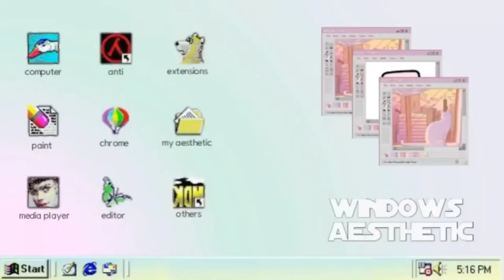🐚Aesthetic snapchat filters🐚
S o m e  I n f o s:

N a m e :  A l l y z a  J o y  D .  R i v e r a
A g e :  1 2  y r s . o l d
S a y i n g :  C r e a t  ,  e d i t  a n d  w a i t
Ｓｏｃｉａｌ　ｍｅｄｉａｓ

🦋Ｉｎｓｔａｇｒａｍ🦋 Princessallyzarivera
✨Ｆａｃｅｂｏｏｋ✨ Princess allyza rivera
👾Ｔｉｋｔｏｋ👾 Ｑｕｅｅｎ ａｌｌｙｚａ

✨Q: W h a t  d o  u  u s e  f o r  v l o g g i n g?✨
🦋A: M y  p h o n e  (i P h o n e  7 +)🦋
✨Q: W h e r e  d o  u  e d i t  u r  v i d s?✨
🦋A: C a p c u t🦋
✨Q: W h e r e  d o  u  e d i t  u r  t h u m b n a i l ?✨
🦋A: P h o n t o  a n d  Pi c s a r t🦋
✨Q: W h a t  i s  u r  n a t i o n a l i t y✨
🦋A: P h i l i p p i n e s🇵🇭🦋
S o n g  u s e d:
🦄Oblivion (Remixes) (feat. Lily Potter)🦄
8:57 •———